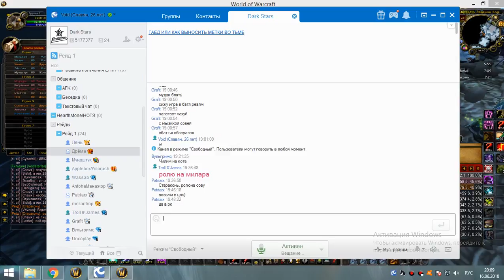2я часть обычки суббота 16 06 18